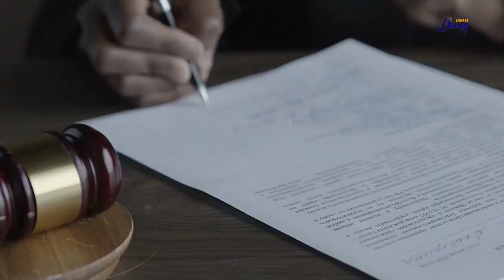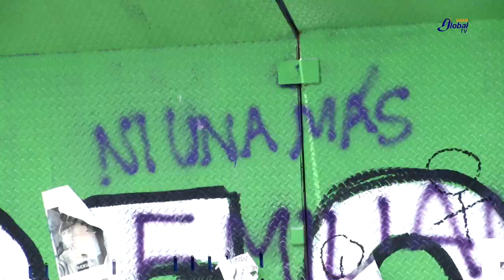La Década COVID en México. Tomo 9. Género, violencia, tareas de cuidado y respuestas a la crisis.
Entrevista con Verónica Montes de Oca Zavala del Instituto de Investigaciones Sociales de la UNAM. La Década COVID en México. Tomo 9. Género, violencia, tareas de cuidado y respuestas sociales a la crisis.